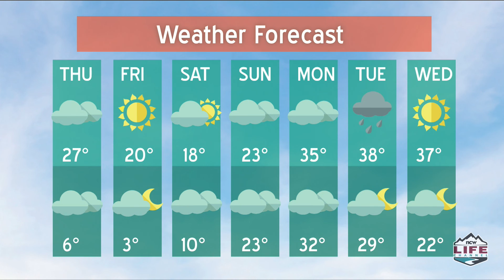News update (12/15 1PM) –Bridgeport HS threat, Chelan man faces felony charges, extra patrols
Steve Hair gives you a quick rundown of headlines from around North Central Washington including a 24-year-old threatening a Bridgeport High School student, a Chelan man faces five felony charges and the Washington State Patrol will have extra patrols through Jan. 1.